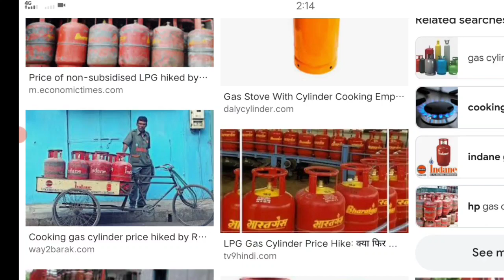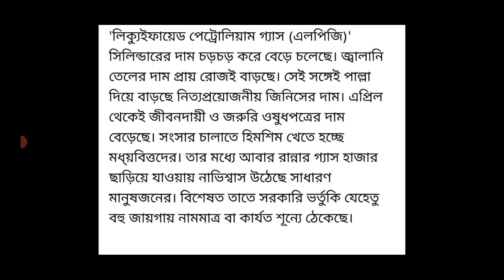রান্নার গ্যাস থাকলে সুখবর প্রচুর কমলো দাম দেখুন ! today lpg gas cylinder price !lpg new price August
রান্নার গ্যাস থাকলে সুখবর প্রচুর কমলো দাম দেখুন ! today lpg gas cylinder price ! lp new price August